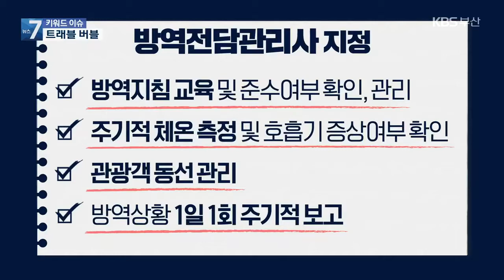[키워드이슈] 트래블 버블 / KBS 2021.06.15.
이르면 다음 달부터 코로나19 백신 접종을 완료한 사람들은 자가 격리를 면제받고 코로나19 안전 국가에 한해 해외여행이 가능할 것으로 보입니다.

 '트래블 버블'이 추진되기 때문인데요,

키워드이슈에서 트래블버블, 즉 격리 면제 여행권역이 무엇인지 자세히 알아보겠습니다.